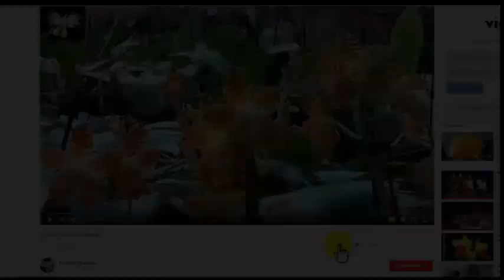CUIDADOS DE LA PALMERA CYCA REVOLUTA, plantar a la Cycas revoluta, Mi diario de Jardín.